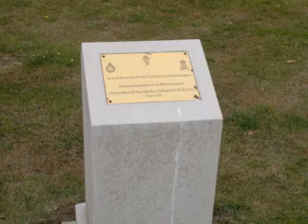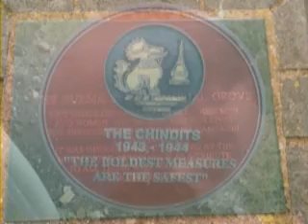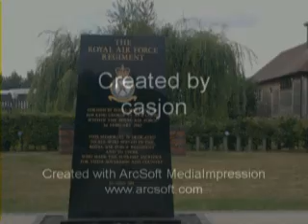geoff and nancy 2011.National arboretum.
Making it to national memorial arboretum.